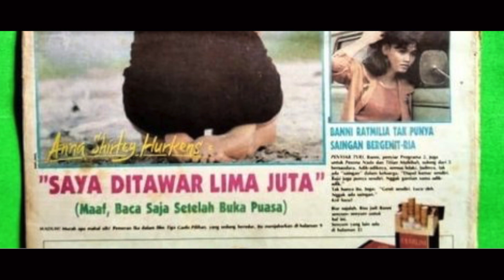UPS! BUDIMAN SUDJATMIKO DARI COPRAS-CAPRES YANG COMPANG-CAMPING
Sudah ada yang dicapreskan, sudah dideklarasikan, meski yang mendeklarasikan lucu. Tak memenuhi presidential threshold, butuh bantuan parpol lain tapi telah mengunci pilihannya, yang sepertinya sengaja menantang Jokowi, karena sebagai anggota koalisi pemerintah Surya Paloh tahu, Jokowi tak menyukai pilihannya. Ini salah satu bukti politik elite yang compang-camping dalam copras-capres. | @habibahsunardianto3434